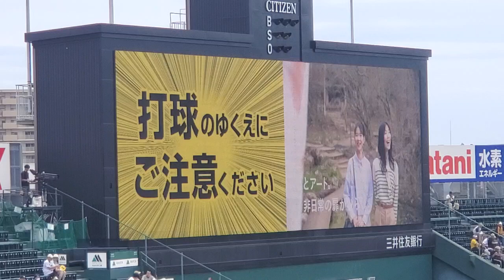20240622 美女が登場!?神戸六甲ミーツ･アート 開催のCM 阪神ﾀｲｶﾞｰｽ主催試合@阪神甲子園球場･ﾚﾌﾄ外野